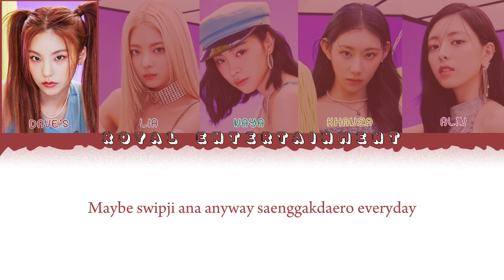ITZY CAKE Cover by Royal Memb - Offical CCL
*[OFFICIAL COLOR CODED LYRICS]*

╾╌⟢╌ꫬ╌⟢╌ꫬ╌ ⚞ 𓋲 ⚟ ╌ꫬ╌⟣╌ꫬ╌⟣╌╼
𔔁 ⃟   ׄ ׄ Original music by Itzy𓇣֪
𔔁 ⃟   ׄ ׄ Edited color coded lyrics by DaveS𓇣֪

᳀࿙࿚ׁׅ࿙࿚ׅׄ࿙࿚ׅׄ࿙࿚ׅׄꯁ࿙࿚ׅׄ࿚࿙ׅׄ࿙࿚ׅׄ࿙࿚᳀
ׅ ׄ ⟣꯭̼🍇ᩫConnect with ‌Royal Memb
*⋆ ࣪. 𖤘 . 𓄳 Official Instagram* : @royalentoff
𖤘 . 𓄳 Official Chanel WhatsApp*
*⋆ ࣪. 𖤘 . 𓄳 Official YouTube* : @royals.entertainmentofficial